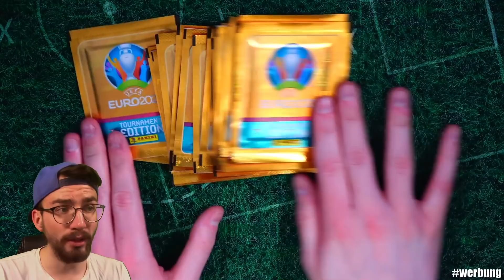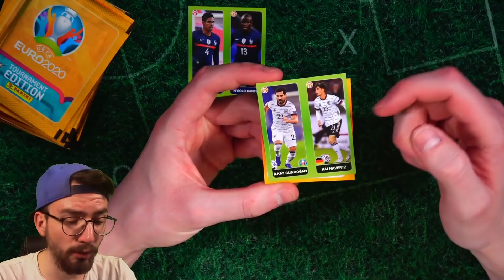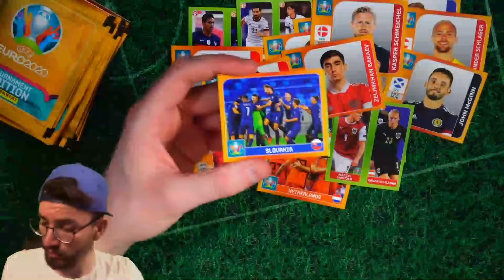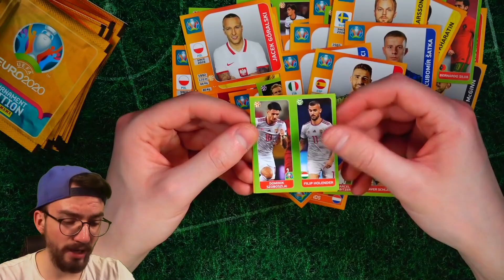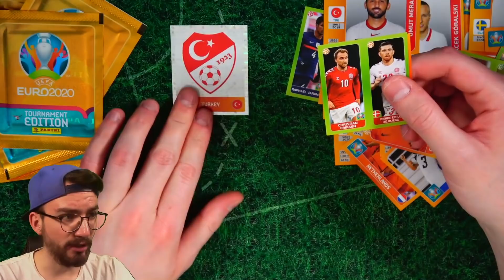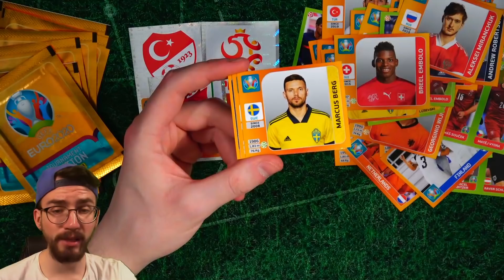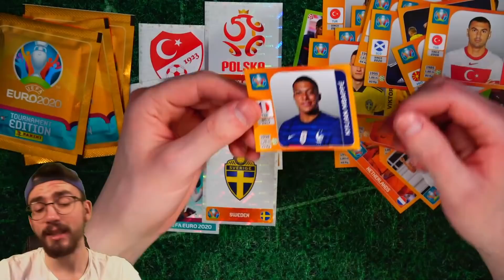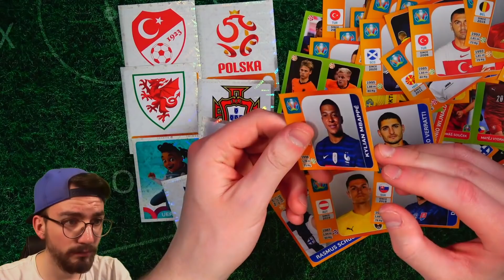AUF DER SUCHE NACH SHINY!!! PANINI EURO 2020 STICKER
► Auf der Suche Nach Shiny Sticker Panini UEFA EURO 2021 Tournament Sticker PacksUnited ✘Jetzt die neuen Sticker bestellen*

euer PacksUnited